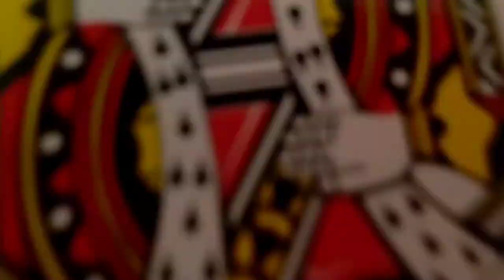ESPECIAL TIM BURTON.. E a máquiagem da melhor versão da rainha de copas ❤️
Olaaaaaaaaa  meus lindos.
Hoje tem tutorial da cabeçuda da rainha de copas de Alice no país das maravilhas..

Mas é uma rainha diferente da tradicional e espero que vcs gostem.

junto com a CHALLENGE que tbm esta disponível no meu time Tok e Instagram aproveita corre lá e me segue no @jay.mundomakeup

Tem alguma ideia para o próximo vídeo?
Me mande no direct do Instagram 🥰.